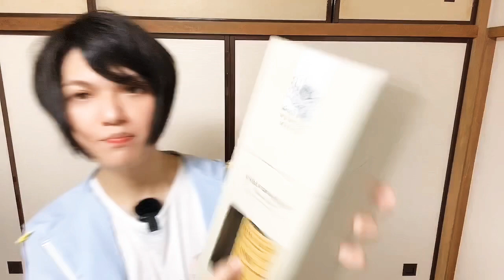[オフ会]お誕生日会開催のお知らせ[7/23]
オフ会0人にならないといいなぁ？

日時：2020年7月23日 19～21時
開催場所：すたじお金魚
　東京都豊島区東池袋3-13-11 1階
収容人数：6名　※先着順です。
参加方法：下記メールアドレスへ参加表明お願いします。
参加費：3000円
ルール：
飲食物は持ち込み自由ですので
各自何かつまみたい場合や好みの飲み物は持ち込みをお願いします。
出前とか取る人はそれでもオッケーです。
僕からは、動画内で説明したウイスキーと
使い捨てのコップ、トレイ、氷、炭酸など
基礎的な物を用意しようと思っています。
※近くにコンビニあるので後追いでも大丈夫です。

発言は全て個人の感想です。
何か至らない点があれば下記へ
お気軽にご連絡下さいm(_ _)m